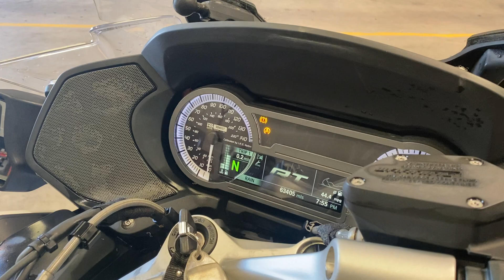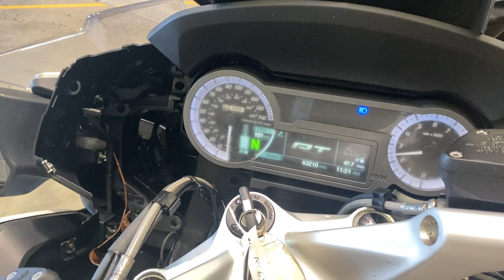BMW R 1200 RT 1170cc Motorbikes in tomorrow's EAMA Budget Car Auction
We're delighted to have these two motorbikes entered, direct from the police. Please note, both these motorbikes have differential drive issues, but having been owned by the police, have been maintained.

For more information please contact our office on 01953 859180 or see our